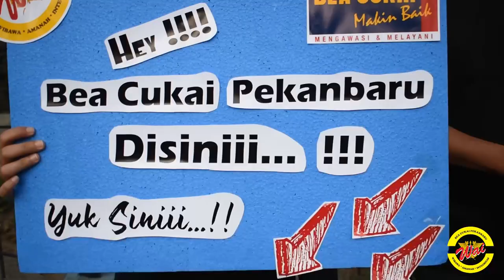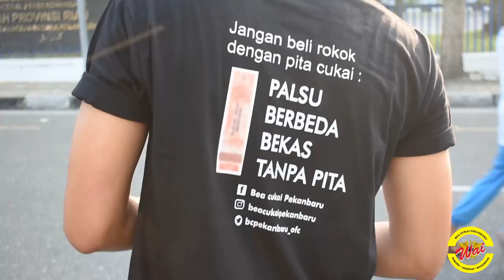Bekaru's News - Peringatan Hari Pabean Internasional di CFD Pekanbaru (26 Januari 2020)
Customs on Car Free Day!!

Hari ini, Minggu 26 Januari 2020, bertepatan dengan Hari Pabean Internasional, Bea Cukai Pekanbaru memanfaatkan momen ini dengan turun berbagi informasi di area Car Free Day (CFD) kota Pekanbaru di jalan Sudirman  - Pekanbaru.

Beberapa informasi yang dibagikan ke masyarakat kota Pekanbaru yang meramaikan CFD di antaranya :
 ⁃ Pemberlakuan deminimis value yang sebelumnya 75 US dolar menjadi 3 US dolar atas barang kiriman. Yang akan dimulai tanggal 30 Januari 2020.
 ⁃ kami mengedukasi masyarakat tentang ciri2 rokok ilegal dan mengajarkan masyarakat bagaimana membedakan pita cukai asli dan palsu dengan cara yang sederhana.

Tak tanggung-tanggung, pada kesempatan ini, kepala kantor Bea Cukai Pekanbaru Prijo Andono juga ikut berbaur dengan masyarakat kota Pekanbaru untuk menyebarkan informasi terkait aturan baru barang kiriman dan berkampanye gempur rokok ilegal.

Masyarakat menyambut dan menyikapi antusias kegiatan yang sangat baik ini.
Masyarakat berharap, kegiatan berbagi informasi seperti yang dilakukan hari ini, juga dapat diadakan lagi.